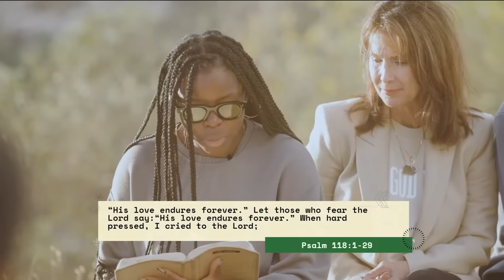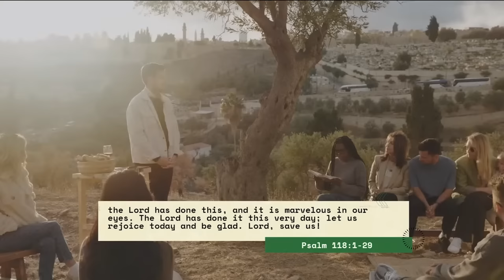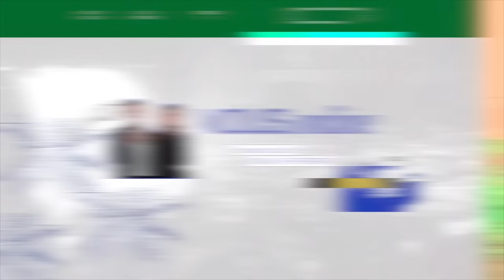The First Communion — Good Friday — Rich Wilkerson Jr.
How is it that the saddest day in history can be called good? The world deemed it over, but God had different plans. Out of the worst situation, God brought about the best outcome.

In this message, we reflect on the ultimate meaning of Good Friday, as Pastor Rich Wilkerson Jr. shares — live from the Holy Land.

Copyright info
11277081
20504525

Section Titles
0:00 - Good Friday
4:17 - The First Communion | Matthew 26v17-30
6:40 - Mt of Olives
9:00 - Passover
12:47 - Thankfulness
14:45 - What’s the significance of Passover?
21:00 - The New Covenant
24:45 - Communion
30:30 - They sand a hymn | Psalm 118v1-29